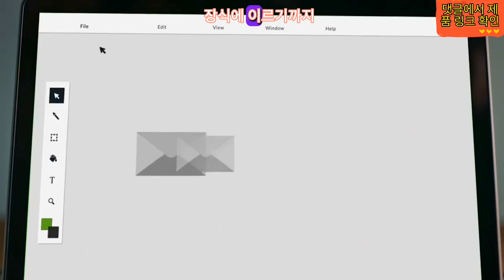2023년 최고의 휴대용 무선 진공 청소기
2023년 최고의 휴대용 무선 진공 청소기

휴대용 무선 진공 청소기에 대해 논의할 YouTube 동영상에 오신 것을 환영합니다. 급변하는 오늘날의 세상에서 집을 깨끗하게 유지하는 것은 정말 어려운 일입니다. 일상적인 활동이 너무 많아 집을 제대로 청소할 시간을 찾기가 어려울 수 있습니다. 이것이 휴대용 무선 진공 청소기가 필요한 이유입니다. 강력하면서도 컴팩트한 이 진공 청소기를 사용하면 집안을 빠르고 효율적으로 쉽게 청소할 수 있습니다.

핸디형 무선 진공 청소기는 가볍고 휴대가 간편하도록 설계되어 집안 어디에서나 쉽게 사용할 수 있습니다. 거실에 엎질러진 것을 치우거나 가구의 먼지를 털어내야 할 때 이 진공 청소기는 작업을 위한 완벽한 도구입니다. 코드가 없는 디자인으로 코드가 엉키거나 전원 코드 길이에 제한을 받지 않고 방에서 방으로 쉽게 이동할 수 있습니다.

핸디형 무선 진공 청소기의 주요 이점 중 하나는 강력한 흡입력입니다. 이 진공 청소기는 오물, 먼지 및 이물질을 빠르고 쉽게 흡입하도록 설계되었습니다. 애완동물의 털이나 부스러기를 청소할 때 이 진공 청소기로 간편하게 작업을 완료할 수 있습니다. 강력한 흡입력으로 집을 더 효율적으로 청소할 수 있어 시간과 에너지를 절약할 수 있습니다.

강력한 흡입력 외에도 휴대용 무선 진공 청소기는 여러 부착물과 액세서리로 설계되었습니다. 이를 통해 카펫과 가구에서 단단한 바닥과 실내 장식에 이르기까지 다양한 표면을 쉽게 청소할 수 있습니다. 차를 청소하거나 블라인드 먼지를 털어내야 할 때 이 진공 청소기에는 작업을 완료하는 데 필요한 도구가 있습니다.

핸디형 무선 진공 청소기의 또 다른 큰 특징은 충전식 배터리입니다. 충전식 배터리를 사용하면 배터리 구매 및 교체에 대해 걱정할 필요가 없습니다. 배터리가 부족할 때 진공 청소기를 충전하기만 하면 즉시 집을 청소할 수 있습니다. 그리고 긴 배터리 수명으로 한 번의 충전으로 집 전체를 청소할 수 있습니다.

결론적으로 휴대용 무선 진공 청소기는 집을 깨끗하고 깔끔하게 유지하려는 모든 사람에게 꼭 필요한 도구입니다. 강력한 흡입력, 여러 개의 부착물, 충전식 배터리 및 사용하기 쉬운 디자인을 갖춘 이 진공 청소기는 집을 빠르고 효율적으로 청소할 수 있는 완벽한 도구입니다. 그래서 왜 기다려? 오늘 휴대용 무선 진공 청소기에 투자하고 깨끗하고 깔끔한 가정의 이점을 누리십시오.

유익한 정보가 되었기를 바랍니다. 질문이나 의견이 있으시면 아래 의견란에 남겨주십시오.